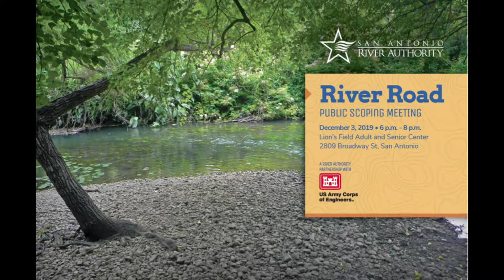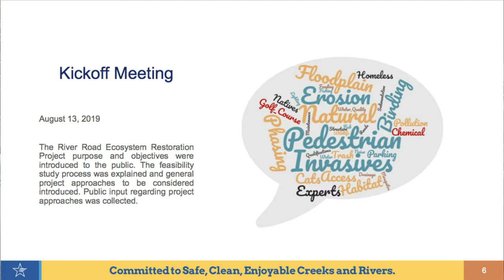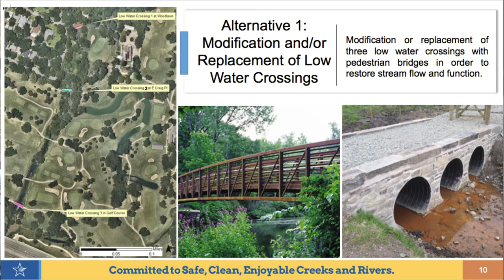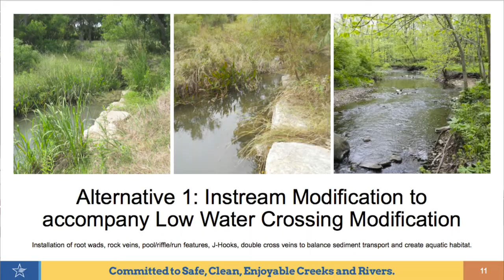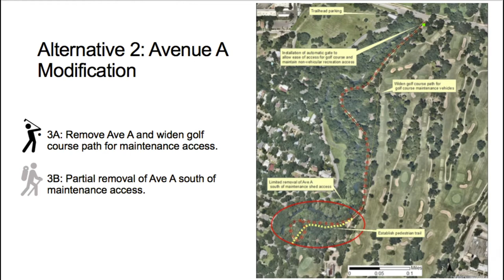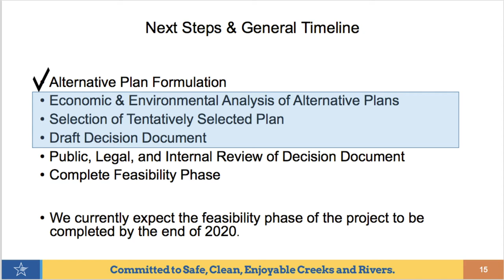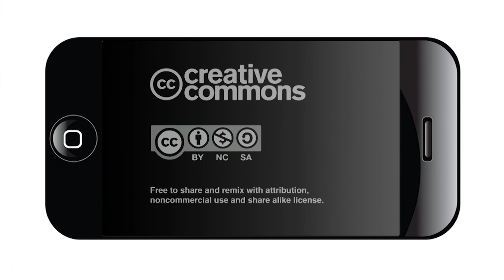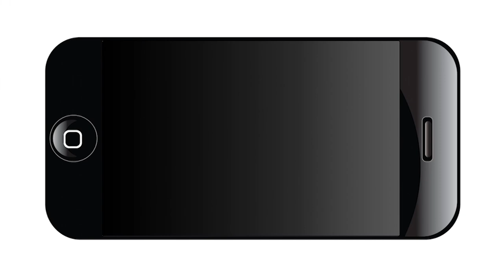Second community meeting on restoring San Antonio River Road Reach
River Road residents met with the U.S. Army Corps of Engineers Dec. 3 to hear alternatives for restoring the aquatic ecosystem in their neighborhood, most natural remaining segment of the San Antonio River. (full story on NOWCastSA

Alternatives outlined in the meeting ranged from doing nothing to modifying or replacing low water crossings or reconfiguring or partially removing River Road.

It was the second meeting between neighbors and the the Army Corps of Engineers, who were brought in to do a feasibility study by the San Antonio River Authority.

Thanks to sponsorship from River Road neighbors Gemma Kennedy and Patricia Pratchett, anyone can watch video of the Dec. 3 meeting here.

During a presentation at the meeting, agency representatives said the Army Corps would issue a decision on the plan by mid-2020 and issue a final feasibility and environmental assessment by late 2020. Construction could cost $13.5 million, with the Army Corps of Engineers paying 65 percent and a local partner paying 35 percent.

Residents have until Jan. 3 to submit comments in writing by email to or by mail to Justyss Watson, Biologist, Environmental Branch, Regional Planning and Environmental Center, 819 Taylor Street., P.O. Box 17300, Room 3A12, Fort Worth, TX 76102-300.